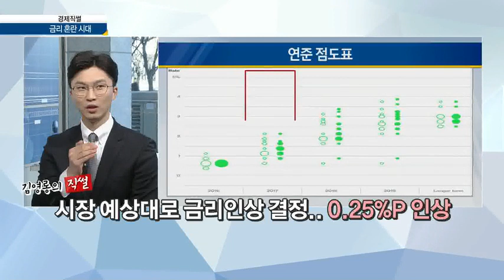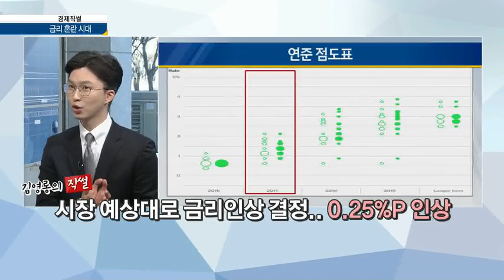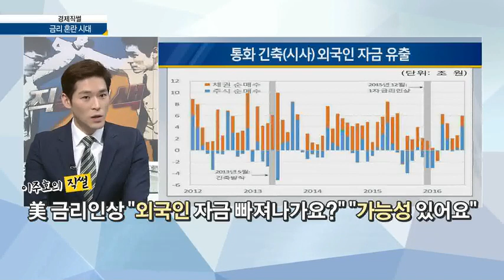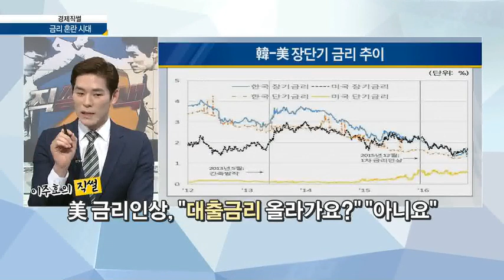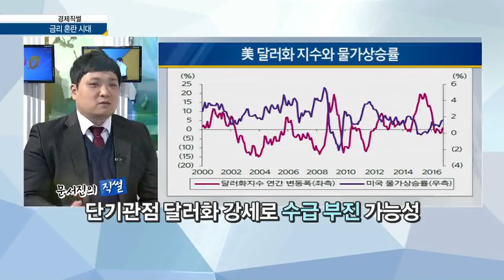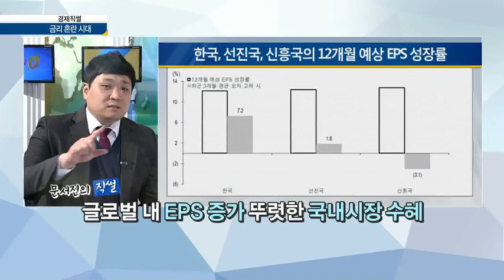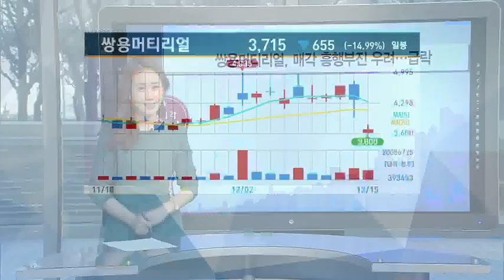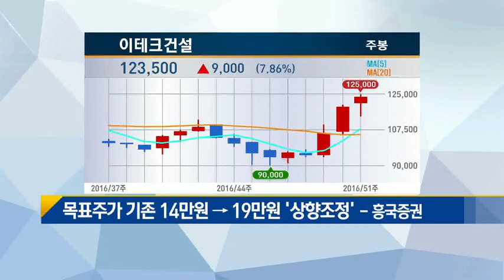[경제직썰] 금리 혼란 시대 - 김영롱, 이주호, 문서진, 채현기